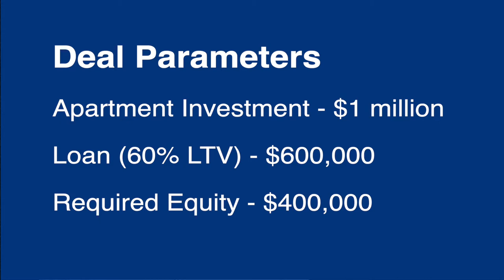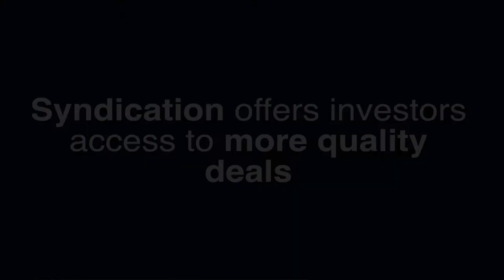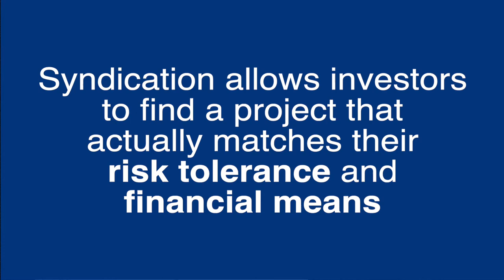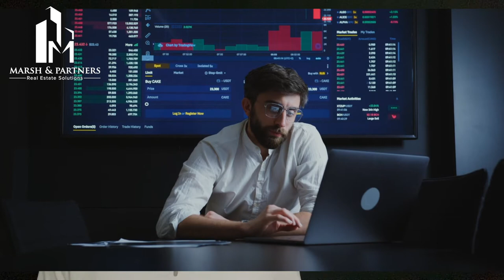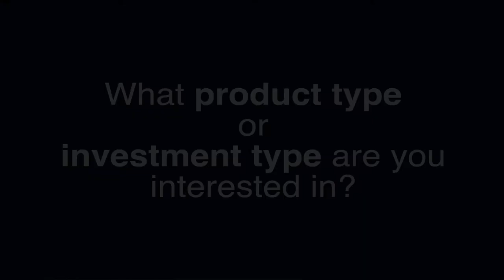How to Passively Invest in Real Estate Through Real Estate Syndication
Quality real estate investments are really hard to find right now. The industry is illiquid, property valuations are sky high, and there's more demand for real estate than ever.

And that is great for investors that already own real estate assets. But it makes breaking into real estate investing, or acquiring more properties that much more difficult.

And if you do acquire a property, managing it can be stressful and time-consuming. And many investors don't have the experience or the bandwidth to deal with some of those management issues.

Real estate syndication offers an alternative solution for real estate investors - boasting benefits like passive investing, increased access to quality investments, and the opportunity to participate in larger deals than they otherwise would have.

So we put this video together for busy professionals, seasoned and novice investors alike. We break down real estate syndication but more importantly discuss the unmatched benefits a syndicated deal offers to investors and limited partners.

Want instant access to more great real estate syndication insights?

🏢  Using real estate syndication to invest in development projects? 🏢
*** It's here, and creating excellent return opportunities for investors.

 ⌛ Timestamps⌛
0:00 Introduction
0:25 About Marsh & Partners
0:40 What is Real Estate Syndication?
1:19 The Structure of a Syndication
1:54 Syndication Benefits For Investors
4:51 How to Get Started
5:46 Other Great Real Estate Syndication Resources